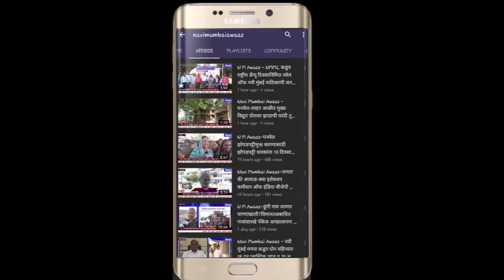N M Awaaz - शेतकऱ्यांची फसवणूक व महिला अत्याचार निषेधार्थ भाजपचे धरणे आंदोलन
शेतकऱ्यांची फसवणूक व महिलांच्या अत्याचाऱ्याच्या निषेधार्थ  भाजप तर्फे नवी मुंबई जिल्हाध्यक्ष रामचंद्र घरत यांच्या अध्यक्षतेखाली धरणे आंदोलनाचे आयोजन करण्यात आले होते तुर्भे नवी मुंबई सर्कल ऑफिस ते  तलाठी कार्यालय येथे धरणे आंदोलन करण्यात आली यावेळी भाजपचे अनेक पदाधिकारी कार्यकर्ते मोठ्या संख्येने उपस्थित होते यावेळी तहसीलदारांना निवेदन देण्यात आले